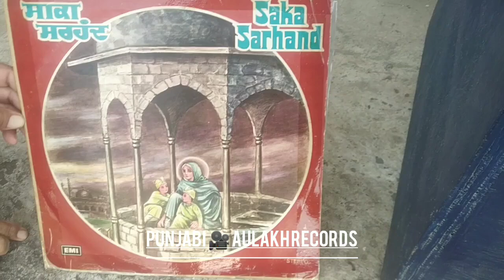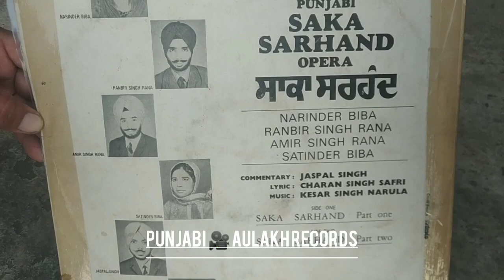ਸਾਕਾ ਸਰਹੰਦ,Saka Sarhand Singer–Narinder beeba Satvinder beeba and Ranveer Singh rana